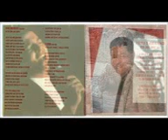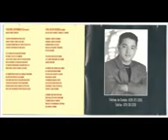Marco Aurélio 1996 Canta Coração 1996